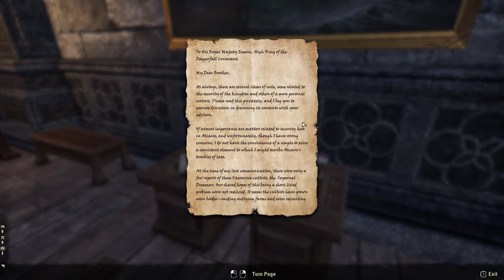ESOSeries // Stormhaven Main Questline // Alcair Castle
King Fahara'jad of Alik'r has sent an army to Alcaire Castle. They claim to be on a diplomatic mission, but the Knights of the Flame believe otherwise. This situation could threaten the very fabric of the Daggerfall Covenant.

Duchess Lakana needs someone to take a message to the leader of the Redguard camp outside the gates. Sir Hughes suggested I act as her messenger and report on what she reveals.

Dame Falhut was apparently behind the assassination attempts on Duchess Lakana. We must apprehend her quickly to ensure the duchess's safety.

Dame Falhut is dead, and the threat against Duchess Lakana is over, at least for the moment.